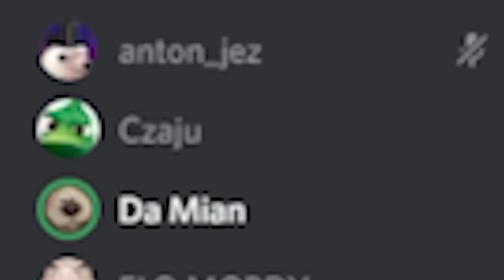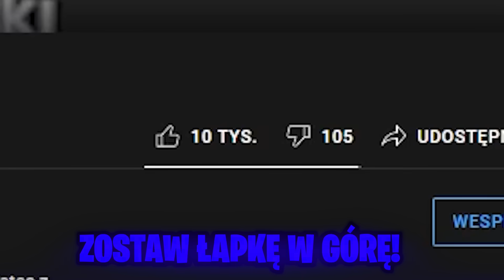ZROBIŁEM TOP MODEL w BRAWL STARS, ale NIKT NIE ZNAŁ KATEGORII!? *Wybierali SKINY W CIEMNO!😲*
10 000 ŁAPEK = NOWE TOP MODEL!🔥
🌈 Wbijaj na DISCORD dla widzów!

W tym filmie Da Mian zorganizował zabawę TOP MODEL w Brawl stars dla widzów. Dla zwycięzcy przygotował on nagrodę w postaci doładowania na 170 gemów (50 zł)! Dzisiejsze TOP MODEL było troszkę inne niż zwykle gdyż żaden z uczestników nie wiedział jaka jest aktualnie kategoria. Kto według Ciebie powinien wygrać? Miłego oglądania!

► Drugi kanał -  @DaMianGames
► Kanał "Gracusia" - @damianek7635
🐧 NOWY SKLEP! (Kolejny drop już wkrótce!)

Więcej?
► WIELKI 60x MEGA BOX OPENING na 2 EKRANY z SMILEX żeby TRAFIĆ *LEGENDĘ i 14 NOWYCH ZADYMIARZY!*

Poprzedni film: *NOWY SPOSÓB* NA ZADYMIARZA i SKINA ZA DARMO w BRAWL STARS! (ANTYPRANK) Brat nie WIERZYŁ!🤯